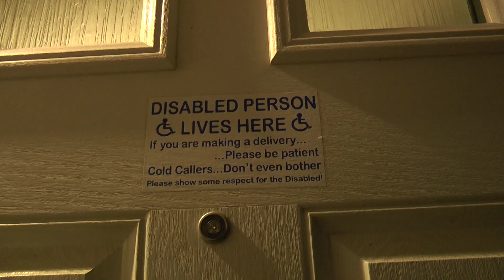Housing 2 17 02 20